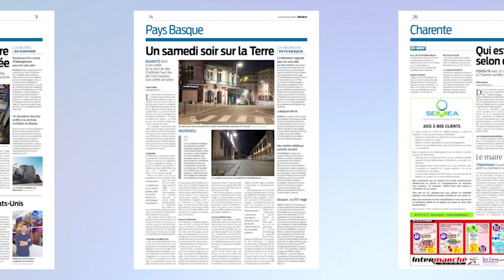Covid-19 : Édition Spéciale - Lundi 23 Mars 2ème partie